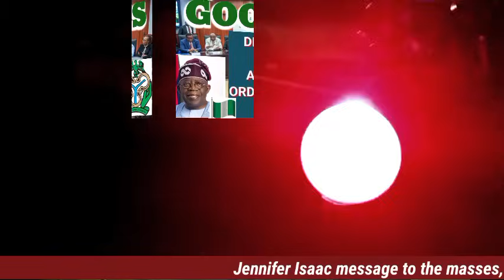JENNIFER ISAAC ON UAAG GRANT AND AGPGN DISBURSEMENT TODAY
Jennifer Isaac message to the masses, calling Agpgn and Uaag to pay Masses the grant they promised